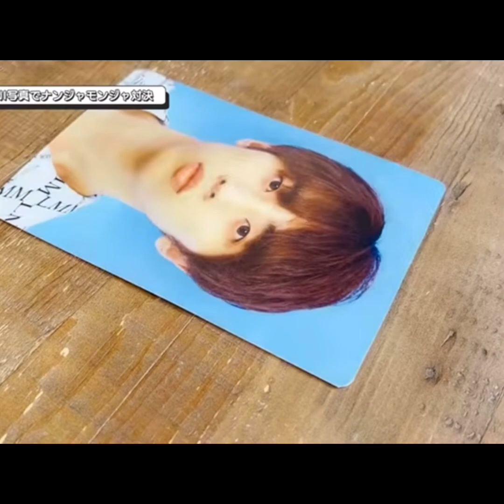【INI】戦略といえども独特過ぎるあだ名付けまとめ‼️からの〜天才登場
Rocketeer  MV
youtu.be/xgWFK4REfgk